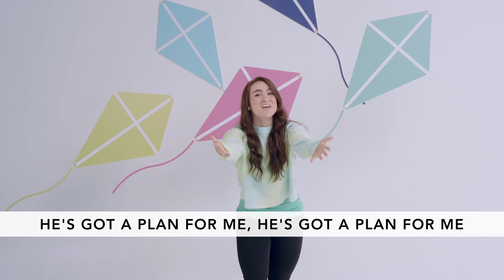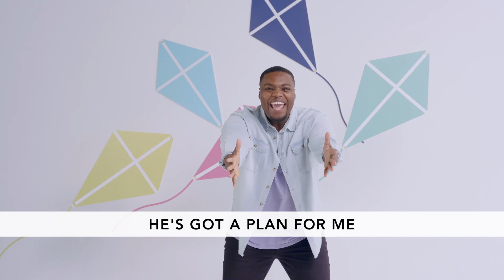Preschool Video Lesson | October 25, 2020